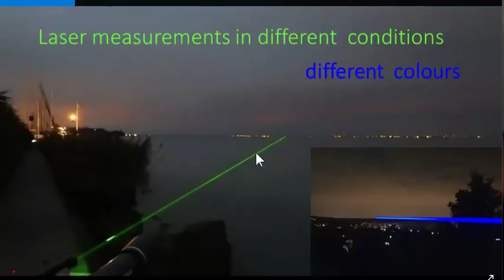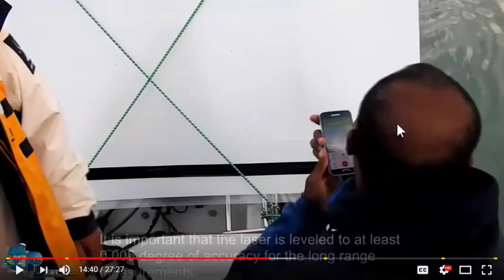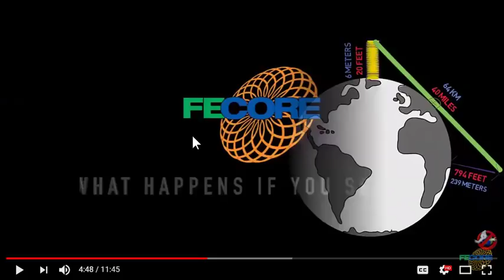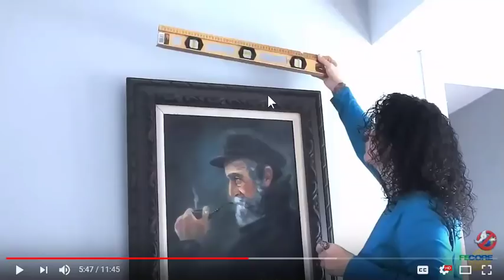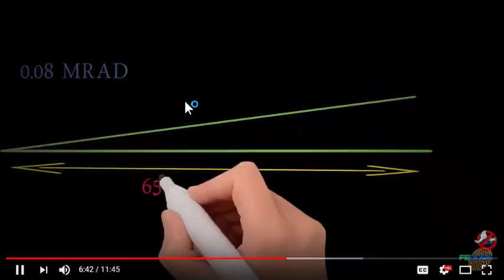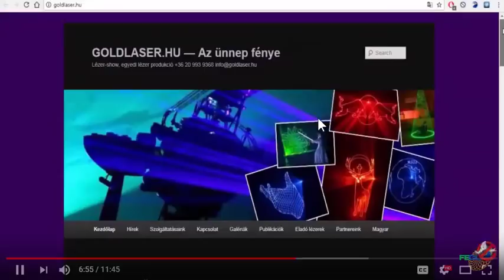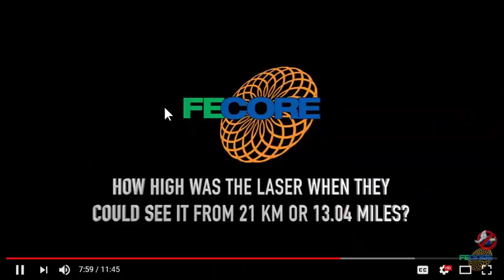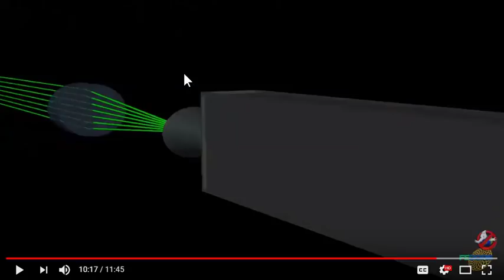FECORE Is Pseudosceince Pt 2